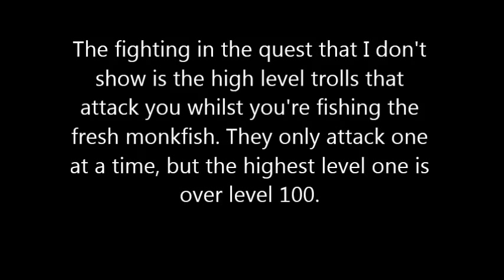Swan Song At Level 70 With Minimal Equipment (OSRS)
The boss fight is at 7:45

Worn Equipment (this is what I wore for all the quest's fighting):
Dragon scimitar
Adamant helm
Rune plate
Rune legs
Mithril square shield
Ring of life
Steel boots
Leather gloves
Team cape
Ring of life

Inventory for the multi-troll fight:
1 attack potion
1 strength potion
1 prayer potion (didn't need more at 52 prayer because of prayer flashing)
13 swordfish
varock teleport runes

Inventory for the boss fight:
1 Attack potion (3/4 filled)
1 Strength potion (3/4 filled)
1.5 Prayer potions
Excalibur
Dragon mace (I didn't really use this)
15 swordfish
1 Bass
1 Shark
Varrock teleport runes

Stats:
60 attack
50 strength
54 defense
58 HP
52 prayer.

Today, I do Swan Song in Old School at level 70 without spending a ton on equipment or risking a lot. Prayer flashing is useful in the first fight if multiple trolls aren't attacking you at once. Remember that to flash prayer correctly, you have to click to turn it on a little bit before the hit splat appears on you.

 I would not try to flash prayer during the boss fight. You should only need one or two prayer potions for the boss if you're level 70. I ended up drinking one. The boss drains your prayer if you stand further away than melee distance. Pray mage for the whole fight and let your melee armor take care of its attacks. I didn't boost my stats before the cutscene, so I had to deal with my prayer being drained while I did so. I could have stood melee distance while doing this if I wanted.

Btw, you can do the quest with 63 magic if you bring a wizard bomb to enter the wizard guild.